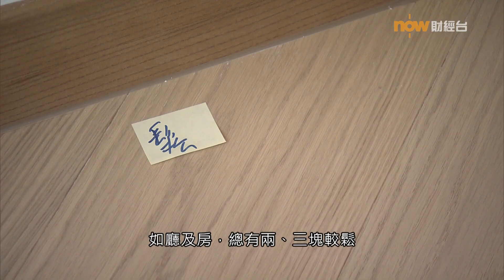20220225樓市每日睇﹣新屋入伙：128 Waterloo 低層G室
【Now財經台】何文田單幢樓128WATERLOO供應一至四房單位，驗收的約530呎，兩房連儲物室，全屋地板多處鬆動。廚櫃「遮醜板」磁石扣未裝好。